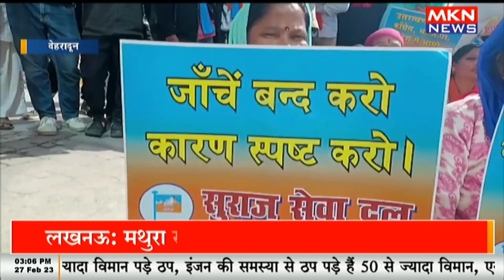सुराज सेवादल ने MDDA पर लगाए भ्रष्टाचार के आरोप